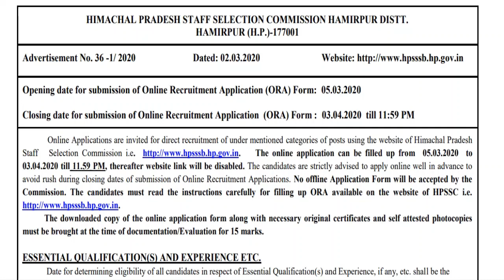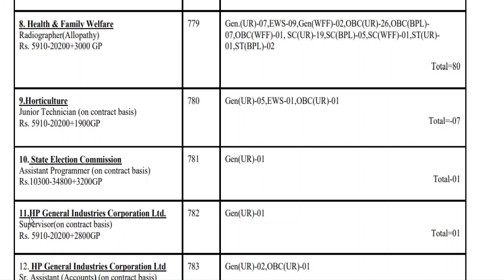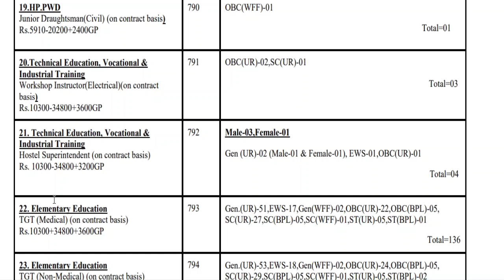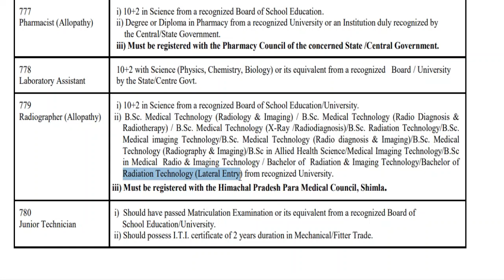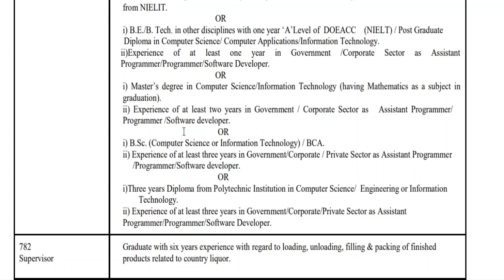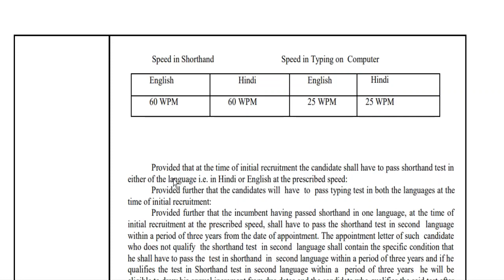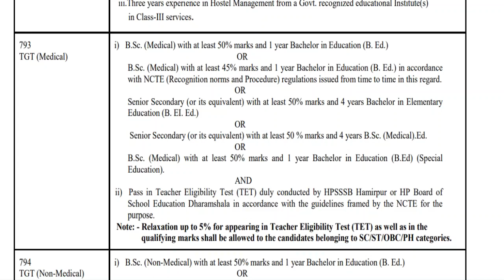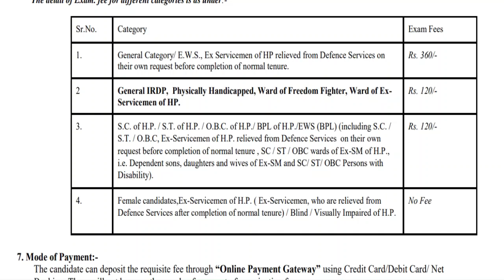मार्च 2020 की नई भर्ती | HPSSC Hamirpur Recruitment Official Notification 2020 Out